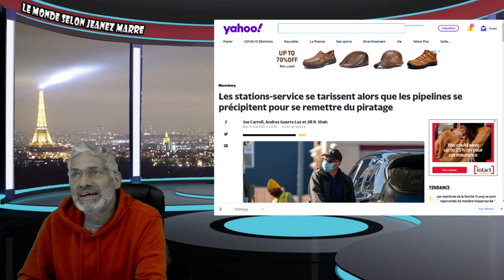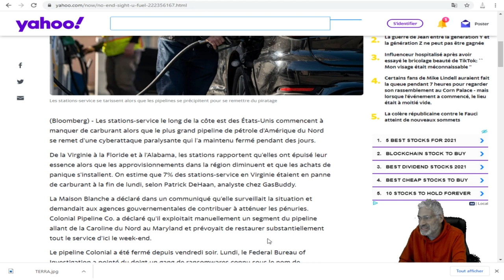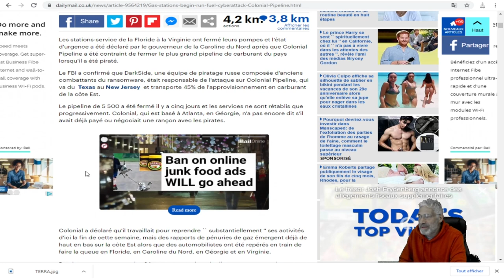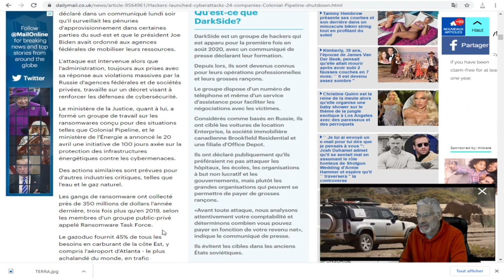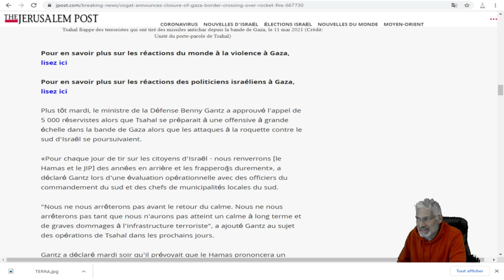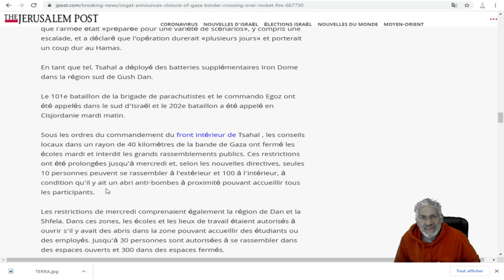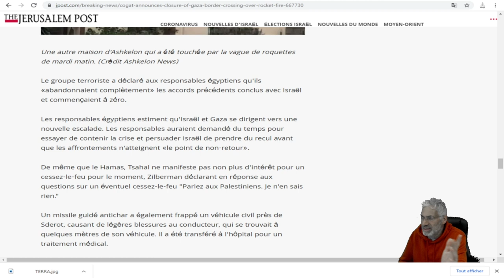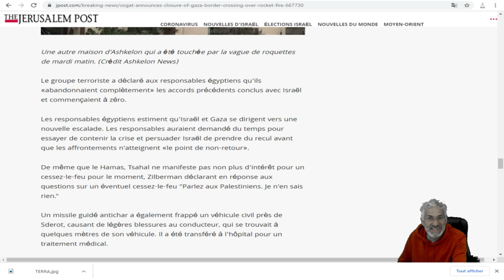Les stations-service se tarissent suite au piratage aux usa;israel rien ne va plus.